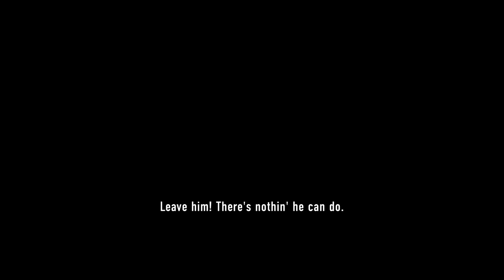LEGO City Undercover - Walkthrough - part 6 - Nintendo Switch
We discover the shocking truth about Stinky and find a new mining ability.

Creator of the Video: Jos